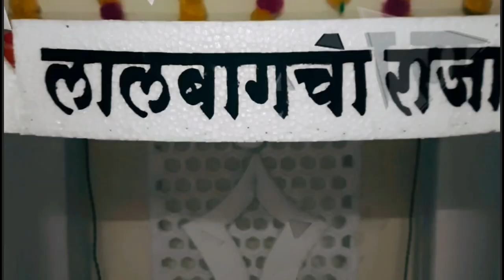Home Ganpati Idol 2021 !! Temple Decoration !! Replica Of Lalbaug Cha Raja 2021 !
Ganesha: The Elephant headed Hindu God of Prosperity and Wisdom.
This time we welcomed Bappa with eco friendly theme. Starting from the top (means decoration) to bottom. Mandap was fully made of Thermocol and fully Handmade(each n everything)!. Decoration touch done by Colourful Lights. Check this out short video of Ganapathi decoration. Big story coming soon.

For More Like Us At